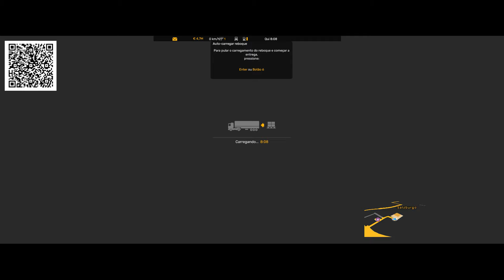Esse Mod é sensacional DAF XD Transporte De Carros v1.0 + Reboque Cegonha v3.0 ET2 1.50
Seja membro deste canal e ganhe benefícios:
Salve meus amigos Seja Bem Vindos Ao Canal salve amigo trago neste video o Download do mod DAF XD CAR TRANSPORTER CHASSIS v1.0 e o reboque LOHR TRAILER v3.0 ET2 1.50 show neh galera confere aqui no video e carimba aquele joinha.
Se ainda não é meu inscrito convido você a se inscrever aqui no Canal
Claudio Gamer Oficial ..E vem fazer parte da Família.
Caso Queria ajudar o Canal Claudio Gamer Oficial com 1 real acredite faz a diferença

Créditos:CyrusTheVirus

Tutoriais Que Podem Ajudar Caso Precise